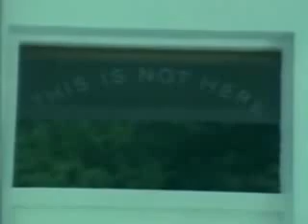John Lennon Imagine